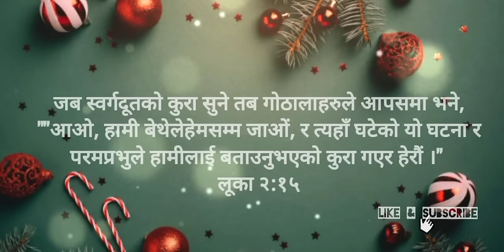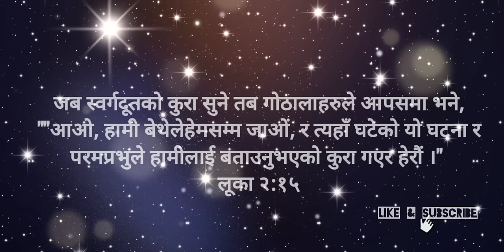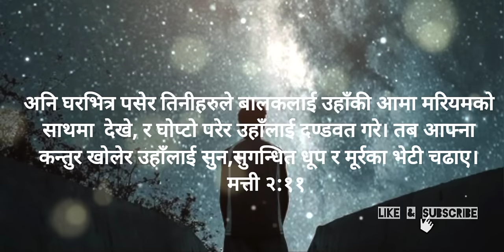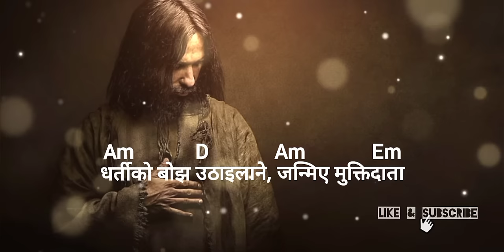Has khel gardai bhanideu || Bhajan 480 || Lyris and Guitar chord || New christmas song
यस च्यानलमा तपाईंले नेपाली ख्रीष्टिय भजनमा रहेका कोरस र भजनहरु विभिन्न गायक/गायिकाको स्वरमा गीतको lyrics र Guitar को Chord सहित हेर्न र सुन्न सक्नुहुनेछ ।